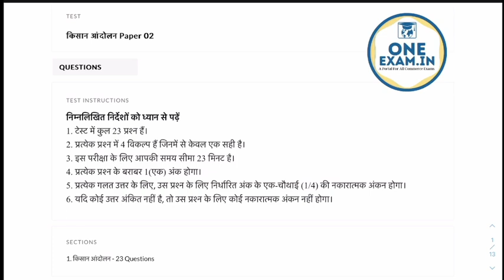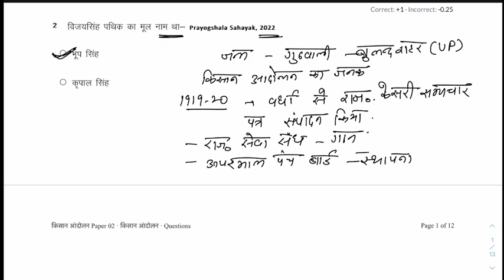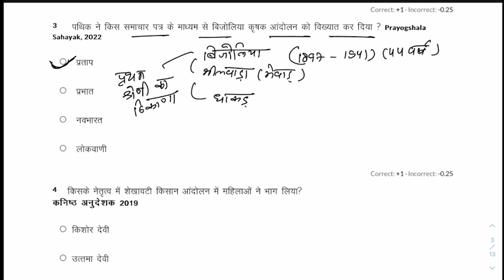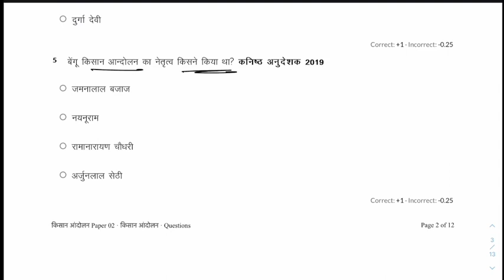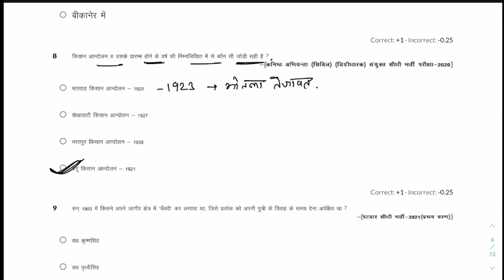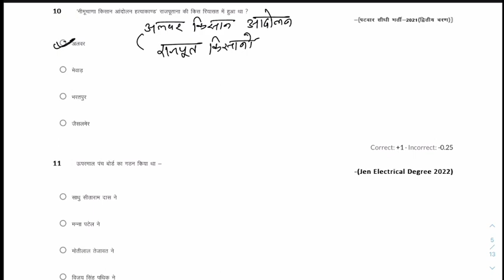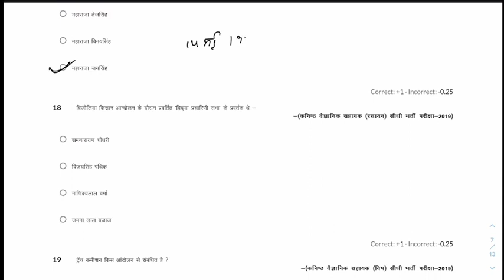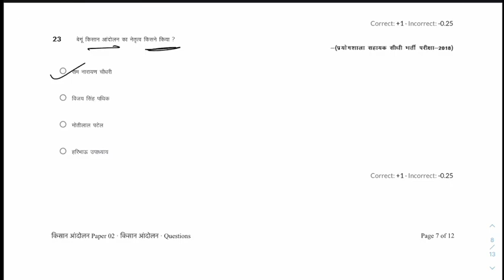किसान आंदोलन | राजस्थान इतिहास | RSMSSB Old Paper Solved Questions | CA B S Rathore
अगर आप UGC NET Exam की तैयारी करना चाह रहे है तो regular free classes देखें 👇

1. Online Courses for All Commerce Exams
2. Online Mock Tests
3. Video Lectures
4. Practice MCQs

1. Junior Accountant Exam RPSC & JVVNL
2. AAO- II Exam In RICCO
3. Accounts Officer EXAM
4. RPSC -1st Grade ( School Lecturer- Commerce)
5. RPSC - Statistical Officer (S.O)
6. RPSC- ASO
7. RSMSSB- Computer Vacancy
8 UGC NET - Commerce by NTA
9. RCDF Dairy
10. Other Exams of PSU Like Coal india ,UPPCL, NHPC, ONGC Etc.